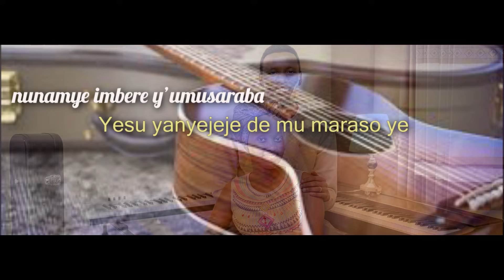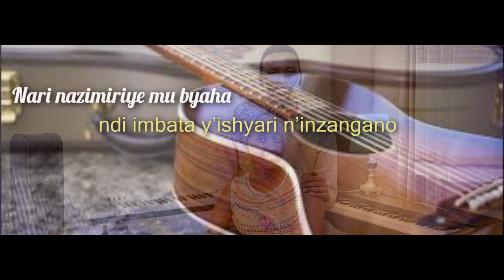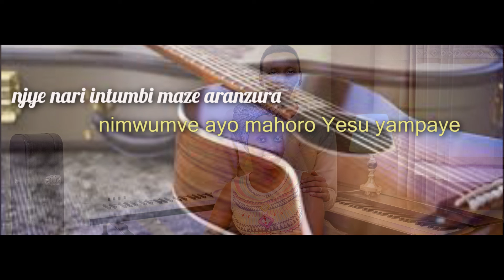Iby'isi Yesu yabinkuyemo 102 Gushimisha - Papi Clever & Dorcas - Video lyrics (2020)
102: iby' isi Yesu yabinkuyemo

1iby' isi Yesu yabinkuyemo: ubw' amaraso, ntibinkang' ubu. nunamy' imbere y'Umusaraba; Yesu yanyejeje de mu maraso ye.

Ref:Jye nkunda... jye nkunda...Umukiza wanjye Wanyiguriy' i Gologota ku Giti.

2Nari nazimiriye mu byaha, Nd' imbata y'ishyari n'inzangano, Umunsi w'amateka
nywutinya, Ankirish' amaraso ku Musaraba.

3Jye nar' imbat' amp' umudendezo; Jye nar' impumyi, arampumura; Jye nari
intumbi, maz' aranzura ! Nimwumv' ayo mahoro Yesu yampaye!